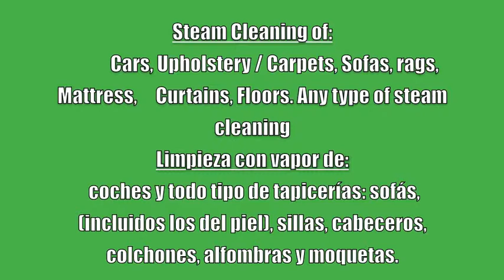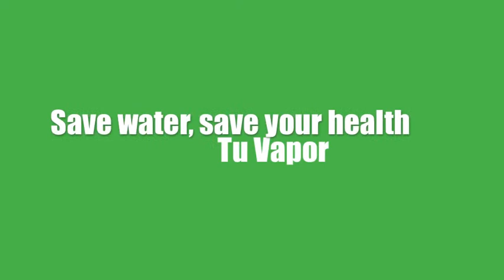Tu Vapor Mobile Steam Cleaning Marbella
Mobile Steam Cleaning Service Marbella, Malaga.
Cars, Yachts, Domestic Upholstery, Marble Floor polishing and more